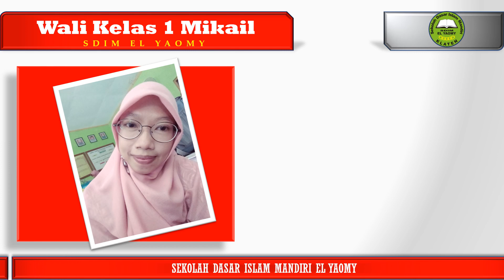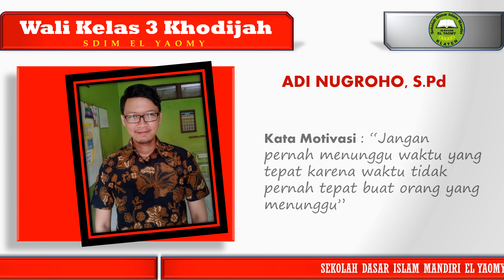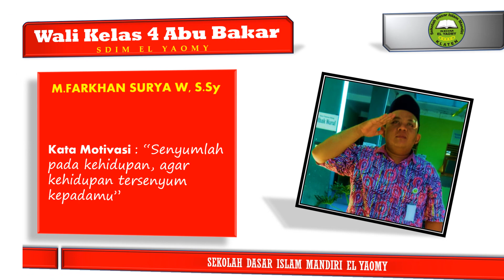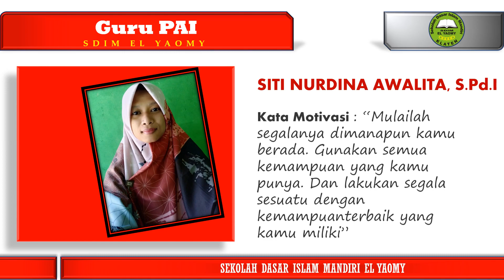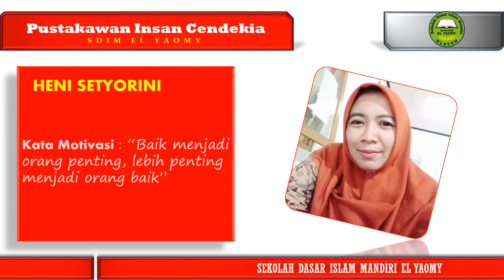PROFIL USTADZ-USTADZAH SDIM EL YAOMY 2020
Hai teman-teman, kenalan sama ustadz-ustadzah SDIM El Yaomy yuk!

Profil:
Ustadz-ustadzah SDIM El Yaomy

Pembuat:
Tim PPDB SDIM El Yaomy